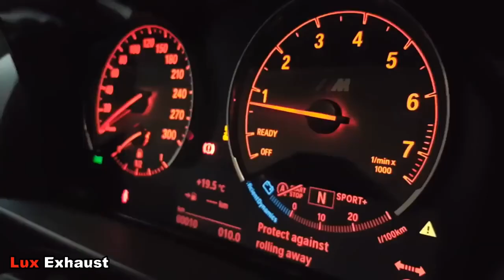SUPER CAR EXHAUST COMPILATION #1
TOP SOUNDING SUPERCAR EXHAUST...!!!

LUX EXHAUST (Luxurious Exhaust Generation)
✔ Aftermarket Exhaust (Low Budget)
✔ Stainless Steel Materials
✔ Carbon Fiber Materials
✔ Customizing Model/Size Accepted
✔ Made in Purbalingga, Indonesia
✔ Worldwide Shipping
✔ Create your Brand
✔ Welcome Reseller